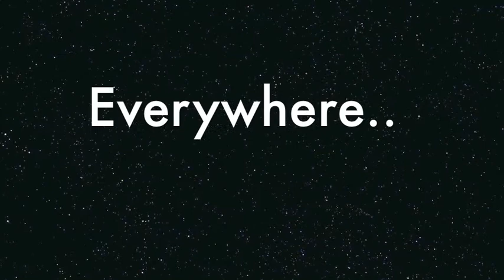CyberBullying Fox & Walters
David Fox and Blake Walters were state-level winners in the Digital Citizenship contest for the year they created this PSA in Mrs. Morrow's 8th grade Technology Trends class.